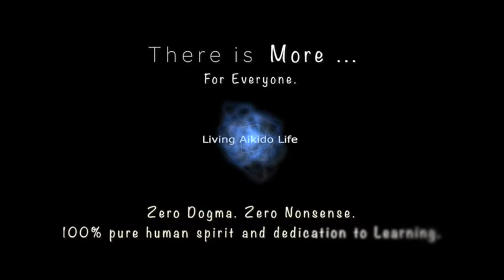Living Aikido Life SERIES Preview 3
Living Aikido Life Project contains two components: a full length documentary and an online vault containing invaluable conflict resolution knowledge, as well as self-development support.